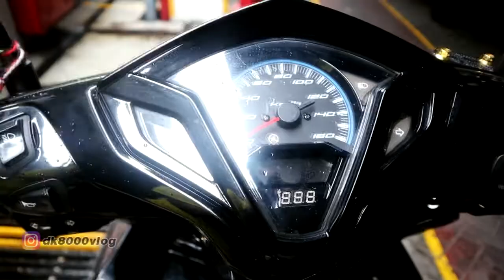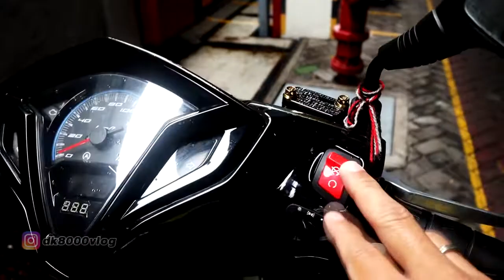MODIFIKASI HONDA VARIO150 BUDGET PELAJAR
Modifikasi Honda Vario 150 ini menelan biaya sekitar 7 juta rupiah. Tampilan Honda Vario 150 ini pun berubah signifikan. Belum lagi modif mesin dari Honda Vario 150 ini yang sudah di boreup menjadi 160 cc.